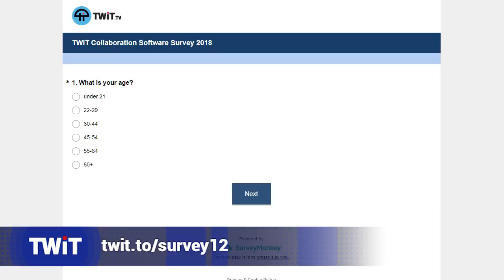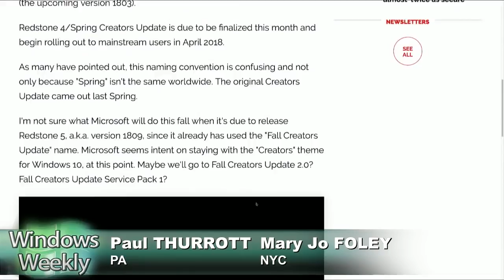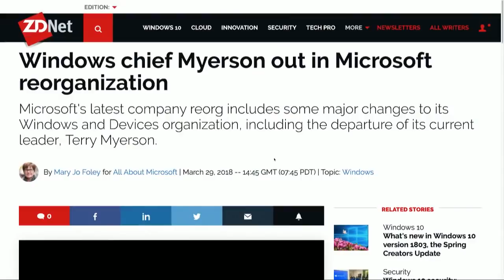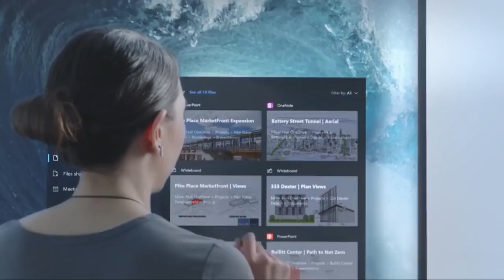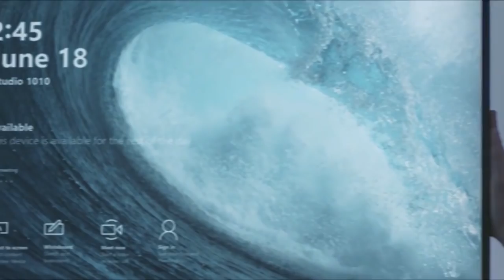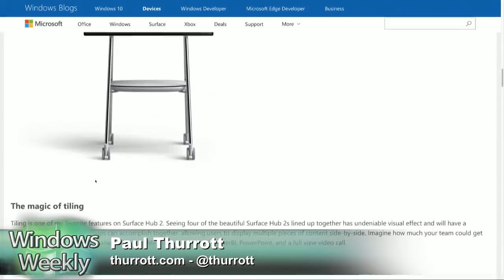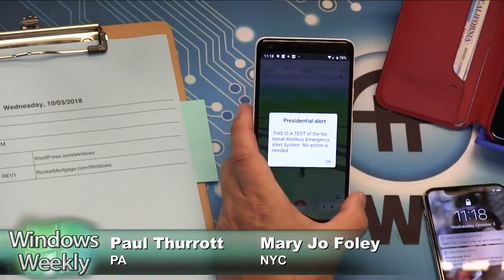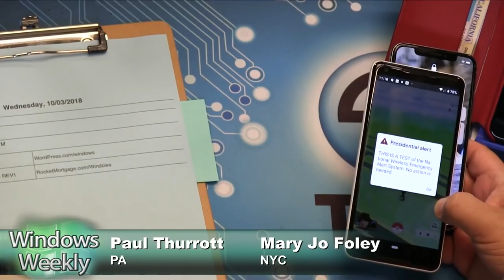The Year's Best - Windows Weekly 601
A look back at Microsoft in 2018.
We take a look back at the biggest and best Microsoft stories of 2018.